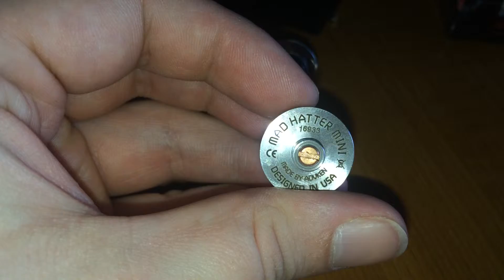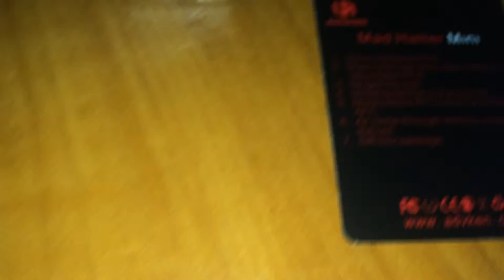Mini Mad Hatter RDA from GEARBEST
Mini Mad Hatter RDA Rebuildable Dripping Atomizer from GEARBEST